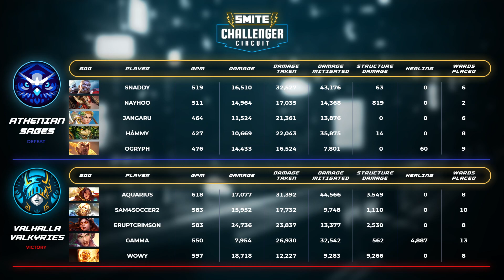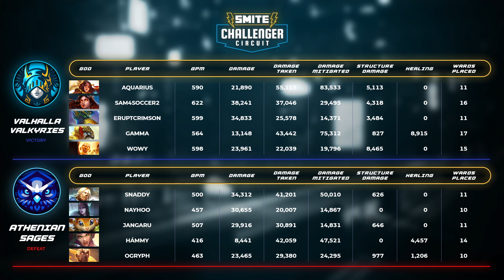Smite Challenger Circuit Phase 2 Week 3: Athenian Sages vs Valhalla Valkyries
Start - 0:00

Teams in this match: Athenian Sages, Valhalla Valkyries

Players in this match: Aquarius, ErupTCrimson, Gamma, Hámmy, Jangaru, Nayhoo, oGryph, sam4soccer2, Snaddy, Wowy

Gods Played Game 1: Amaterasu, Pele, Terra, Kuzenbo, Nike, Set, Olorun, Thor, Tyr, Sol
Gods Played Game 2: Hercules, Pele, Geb, Athena, Da Ji, Camazotz, Jing Wei, Loki, Cerberus, Freya
Gods Played Game 3: Amaterasu, Thoth, Horus, Terra, Ratatoskr, Morgan Le Fay, Olorun, Pele, Thor, Sol